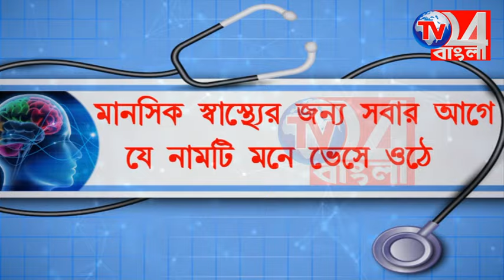শীঘ্রই চালু হচ্ছে ডোমকল মহকুমা আদালত, পরিদর্শনে বিচার বিভাগের প্রধান সচিব